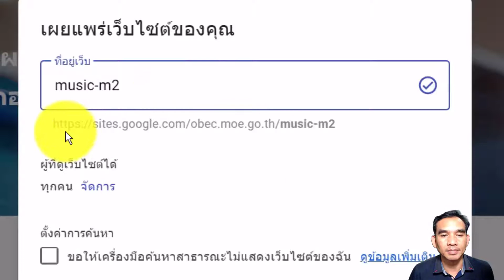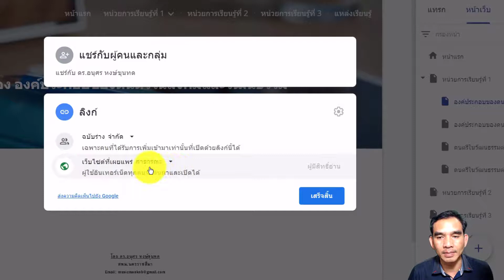Google Sites : Ep24 การเผยแพร่เว็บไซต์